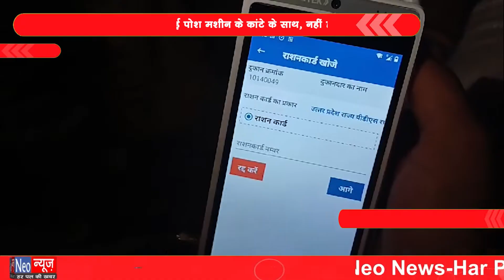मथुरा - राशन मशीन को जोड़ा गया ई पोश मशीन के कांटे के साथ, नहीं होगी कटौती